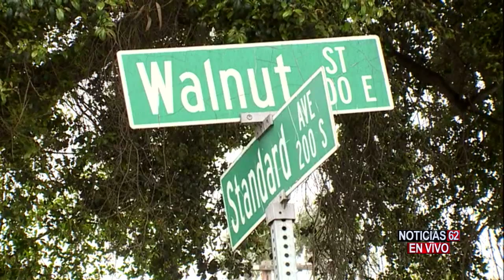Conductor atropella motociclista y se da a la fuga en Santa Ana - Noticias 62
Se busca al conductor de una camioneta "van" que se dió a la fuga luego  de atropellar mortalmente a un joven padre de cinco hijos.